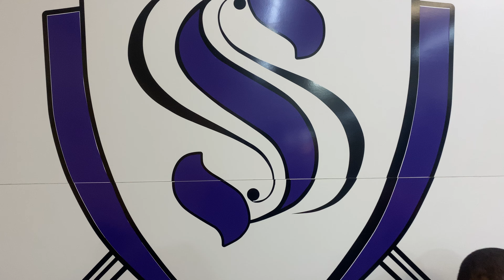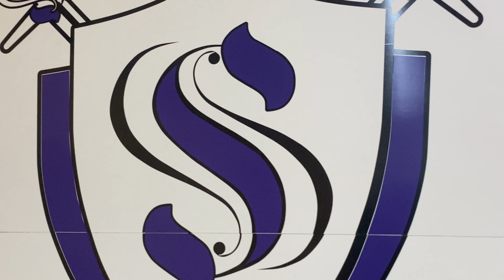Gates Of Pearls “Jam Session”